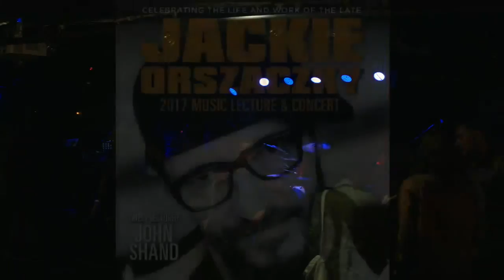The Orszaczky Budget Orchestra @ JOML 2017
The second Jackie Orszaczky Music Lecture and Concert, in conjunction with APRA AMCOS and the Live Music Office, will be held at The Basement in Sydney on Tuesday 30th May.
The inaugural event held last year, with Lucky Oceans as the guest lecturer, was a sold out success with excellent reviews and 2017 is expected to be no different.
Jackie Orszaczky - a Hungarian Australian bassist, bandleader and composer based in Sydney - had an enduring influence on the musicians around him and it's from these peers and players' desire to honour Jackie's memory that the concept for this lecture and concert was born.
In this special event the late composer/performer's work, musical ideas and philosophy will be reflected and celebrated. The night will perpetuate the legacy of a great Australian musician whose enormous influence over 30 years is not well known well to the general public. Jackie died in 2008.
The 2017 guest lecturer will be playwright, librettist, author, journalist, drummer and critic John Shand. John has written about music (and occasionally theatre) for over 30 publications, including for The Sydney Morning Herald for over 24 years. His books include Don't Shoot The Best Boy!, The Film Crew At Work, Jazz - The Australian Accent and The Phantom Of The Soap Opera. He also contributed to The New Grove Dictionary of Jazz.
"I am thrilled and honoured to be asked to deliver the second Jackie Orszaczky Music Lecture. I remain a massive fan of Jackie Orszaczky's work in all its diversity, and if the pantheon of musicians has, like some people's idea of heaven, multiple levels, Jackie's place is assuredly in the topmost." - John Shand
The lecture will be followed by a concert of Jackie's music by members of his bands
and will include Tina Harrod: Vocals, Darren Percival: Vocals, Hamish Stuart: Drums,
Dave Symes: Bass, Arne Hanna: Guitar, Scott Leishman: Guitar, Clayton Doley: Keys, Stu Hunter: Keys, James Greening: Trombone, Anthony Kable: Trombone, Matt Keegan: Tenor Sax & Virne Sanzone: Backing Vocals.
They will perform a set of Orszaczky penned songs and instrumental pieces.
In conjunction, The Jackie Orszaczky Composition Competition will be conducted in the weeks leading up to the lecture - open to all APRA members. Writers are to compose a piece in the spirit of Jackie's music and submit an MP3. The winner will be selected by the members of the Orszaczky band. There is a cash prize of $2,000.00, and the winner will be announced on the night.
"Jackie Orszaczky was a hugely influential songwriter, performer and bandleader who made a major and enduring impact on Australian music. He was an APRA member for 32 years and inspired musicians of all ages. APRA AMCOS is proud to honour his legacy with The Jackie Orszaczky Composition Competition." - Brett Cottle CEO, APRA'AMCOS
Details about the competition and the entry form will be online at the APRA AMCOS website - apraamcos.com.au
"I can't think of anyone in the entire country who touched so many different musicians in so many different ways" - The Sydney Morning Herald

CREW:
Stream Sound: Dave Cafe
Venue Sound: Kristof Mynzynck
Vision: Rod Millner
Cam1: Mark Gould
Cam2:Luke Thornley
Assistant: Hayden Yates